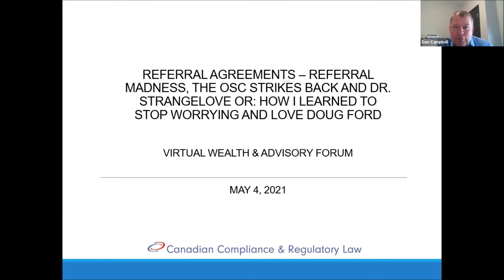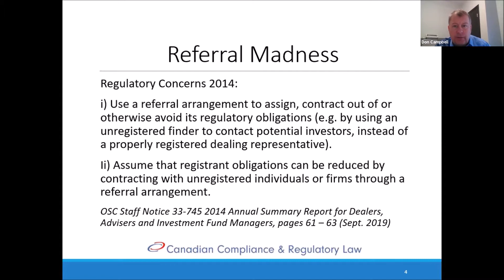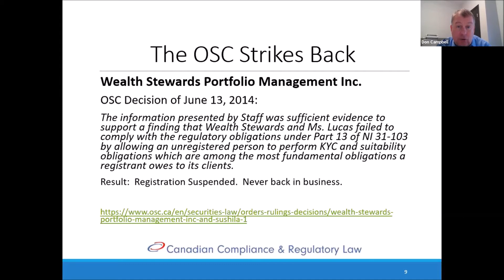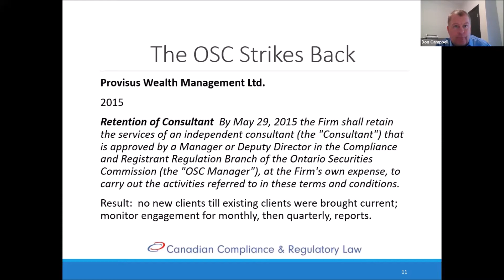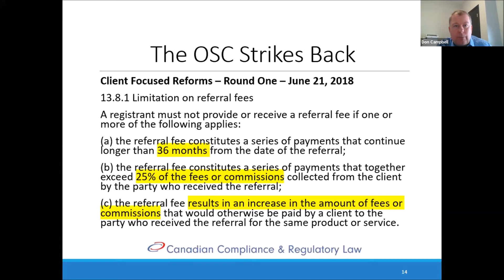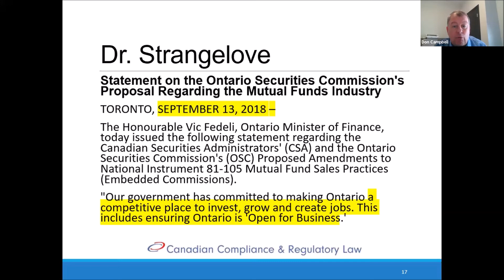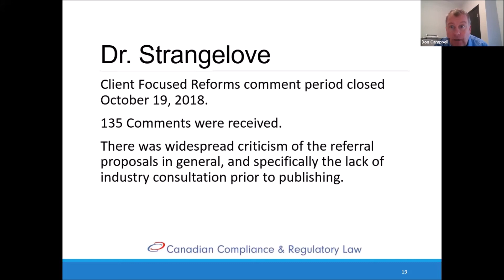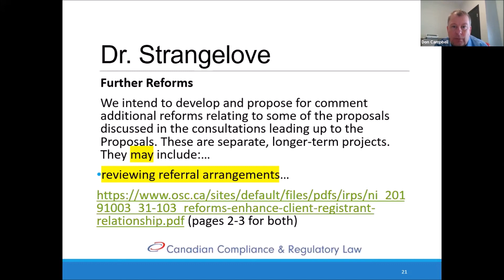Virtual Wealth & Advisory Forum 2021 - Canadian Compliance & Regulatory Law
"Reefer(ral) Madness, The Regulator Strikes Back and Dr. Strangelove".

A backgrounder on the co-existence of referral agreements and the regulators, and the current state of referral agreements arrangements in Canada.

Donald I Campbell, LL.B., Securities and Regulatory Counsel

Canadian Compliance & Regulatory Law